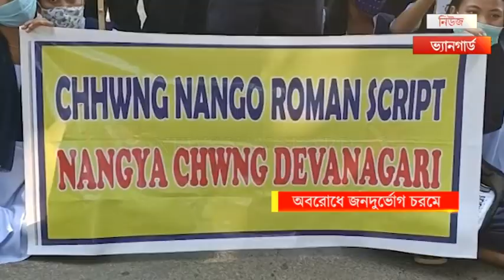ভুল সংবাদ পরিবেশন হওয়ার প্রতিবাদ জানিয়ে পথ অবরোধের শামিল হয় একাংশ উপজাতি ছাত্র-ছাত্রী